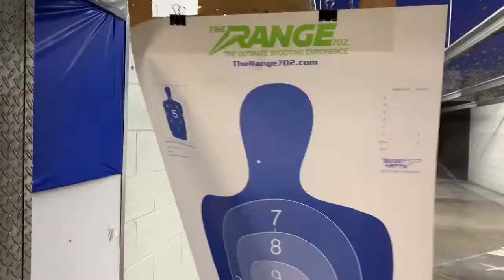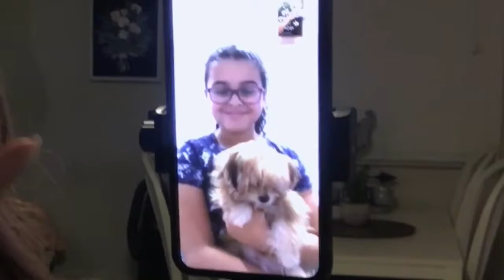VLOG 045 | Indoor shooting range, line dancing at Stoney’s, + pre-martial pregnancy prank on dad 🤰🏻